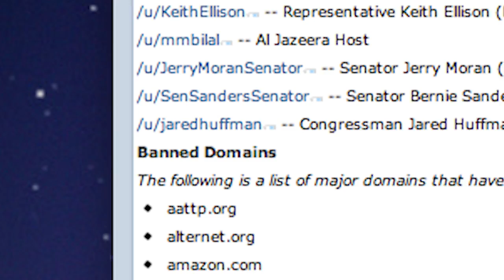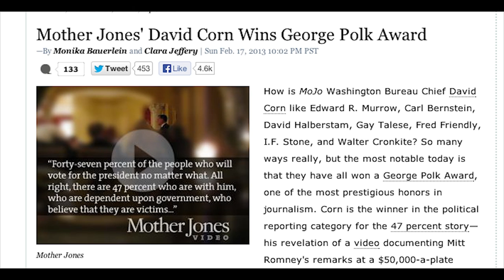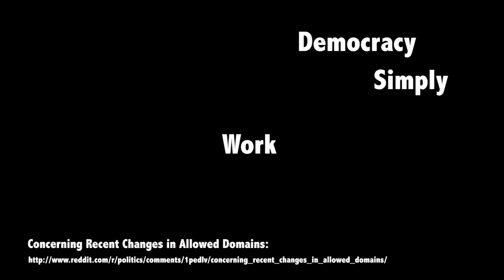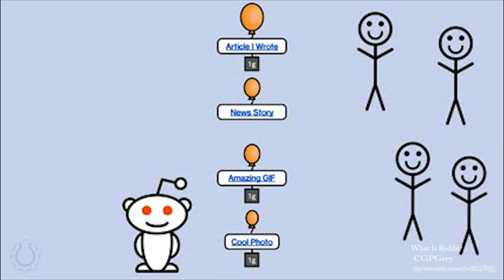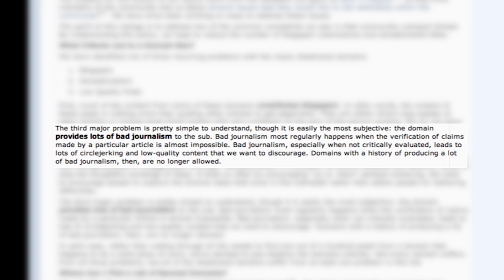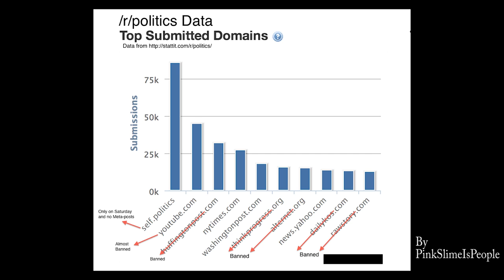Reddit Politics Forum Announces Publisher Blacklist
I've updated the video with some minor additional content and fixed a problem with the banned domain list (littlegreenfootballs lost a letter). And I uploaded the new version to a channel dedicated to my blog Underground Research Initiative. The video here fine enough to watch. But its on my personal channel. If you want to link or embed, please do me a favor and use the new video hosted at that link.

STORY UPDATE

UPDATE: ON MONDAY NOVEMBER 4TH, REDDIT POLITICS MODS ANNOUNCED A LIFTING OF THE BAN FOR MOTHER JONES MAGAZINE. ALL OTHER BANS REMAIN IN PLACE.

Original INFO Text

This video is a compendium to the story published at Underground Research Initiative, "Reddit Politics Forum Announces Publisher Blacklist." See link below for the full text.

Major sources used in the video include:

Reddit: "Concerning Recent Changes in Allowed Domains"

David Corn of Mother Jones Wins the 2012 Polk Award

David Wood of Huffington Post wins the 2012 Pulitzer Prize

Reddit Co-Founder Alexis Ohanian:

Interview with Russia Today television

(dude!?!?! WTF!)

Movies:

Horse Feathers
Pink Flamingos
The Sweet Smell of Success
Dr. Strangelove

And many smaller clips too numerous to mention.

Quoted material does not
imply agreement with opinions
expressed in this work.

See Youtube Information Tab
for additional details.

Underground Research Initiative